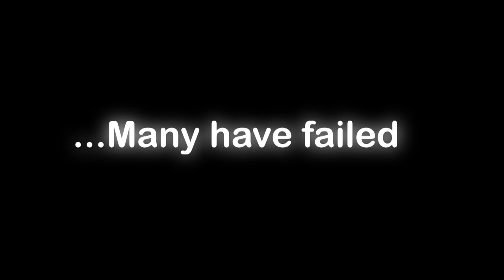The Blessed Summit 2012 on Social Utopia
For some time society has been left reeling from the destructive consequences of poor choices made by a few individuals throughout the social spectrum.

Each day individuals are suffering from:

*Uncertainty as to the direction of their lives, their community and society in general -- with a disenchanted youth, rioting, unemployment and state dependence at an all time high, there is no clear vision, or purpose;

*Confusion as to who and what to put their time, money and energy into, as those leaders entrusted with the duties to serve and govern the state have been shown to be unreliable and self-serving, e.g.: the greed of MPs, the expenses scandal and constant politicking;

* Frustration with having to struggle with practical obstructions that are a direct result of the greed and inconsideration of blind capitalism. Access to further and higher education and sought after careers are becoming increasingly implausible pursuits, limited to a privileged few.

*Alienation and deepening isolation from others despite the thriving and technologically progressive modes of communication and connection.

Traditional social institutions are eroding: marriage, the family unit, the true neighbourhood are breaking down and losing their position in society. The youth are in need of inspiration and are in search of role models who cultivate meaningful values and virtues, leaving a social and moral deficit in our communities. Society is in a crisis and in need of rejuvenation, individual development and community connection. The social fabric is fragmented making the notion of social utopia seemingly a pipe-dream.

Although many are benefiting from technological and communication advancements, to date, society has failed to learn from and implement great social achievements of successful civilisations of the past. Community values have eroded to the extent that the names of neighbours are unknown. This is in stark contrast to civilisations that have made lasting and salient achievements, including the Islamic, Ancient Greek, Roman and Ancient Egyptian civilisations.

Who is responsible for the development of a society? What are the ethical, moral, financial, economic, practical, spiritual considerations that need to be incorporated in any model of social development? Hijaz Community seeks to address the ethical social and spiritual vacuum within our communities so individuals can make progressive changes and enrich society.

In light of the problems and challenges present above, it is clear that a fresh perspective is necessary without the baggage of problems from previous approaches. The Blessed Summit will present papers on the following topics in an attempt to find meaningful and practical solutions to the challenges discussed above:

The Meaning of Utopia

The Rise and Falls of Civilisation - towards Utopia or Social Vanity?

Mending the Broken Parts of Society

Unbridled Capitalism

Post-Capitalism Social Society

Living Beyond One's Means

Conservationism

Reality of Globalisation

Rise of Extremism in the East and West

Lack of Societal Infrastructure for the Dissemination of Global Ethics

Redefining the Social Contract

Minimum Benchmark of Civility

What is Social Utopia?

Inner-Utopia

Utopia and Spirituality

Utopia - Today or Tomorrow?

The Blessed Summit is held in the grounds of Hijaz College Islamic University, which is surrounded by 62 acres of beautiful tranquil English countryside, giving you the ideal surroundings for self-reflection in a calm and serene environment. The relaxed informal atmosphere will also allow you to take time out from the stress of modern life, spend time in likeminded company, hear uplifting Islamic Poetry and Praise (Nasheeds and Naat), speeches from various members of the Hijaz Community, and group Divine Remembrance, Invocation and Praise of the Creator (Group Dhikr).

The event is FREE of charge and visitors of all backgrounds are welcome to attend.

Food and basic accommodation facilities will be provided throughout the course of your stay.

To avoid disappointment reserve your place free of charge at the 'Register Now' page on the Blessed Summit or alternatively if you have any further queries please don't hesitate to give us a call or drop us an email at .

For information regarding the programme for the weekend please click on the poster image above.

We look forward to seeing you at the ''Social Utopia' Summit this July 2012.

Best Wishes and Wassalaam

The Blessed Summit Team!